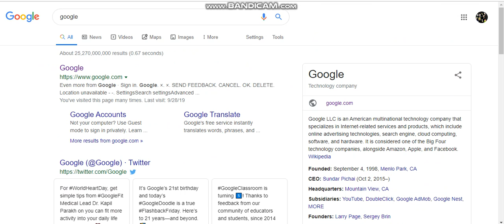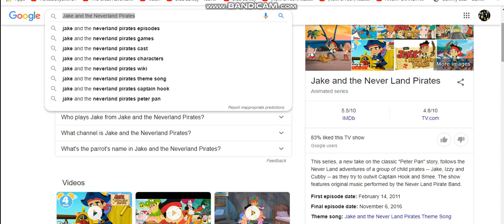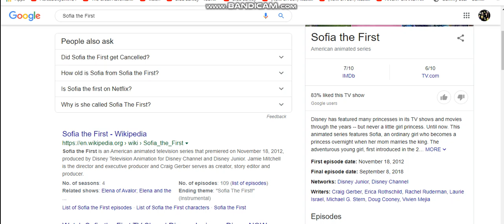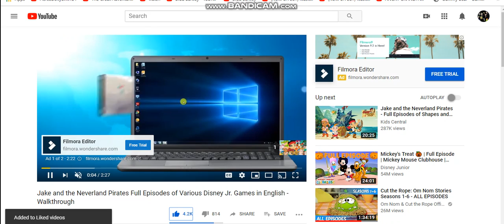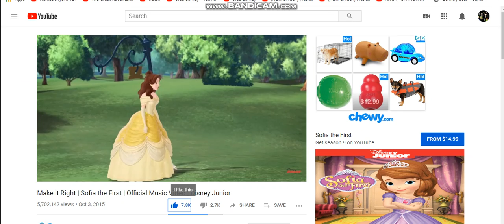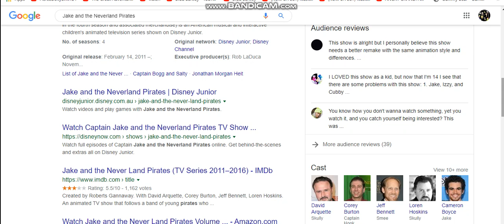Sofia the First, Mickey Mouse Clubhouse, And Jake and the Never land Pirates is not ending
Sofia the First Belongs to Disney Junior
Mickey Mouse Clubhouse Belongs to Disney Junior
Jake and the Never land Pirates Belongs to Disney Junior